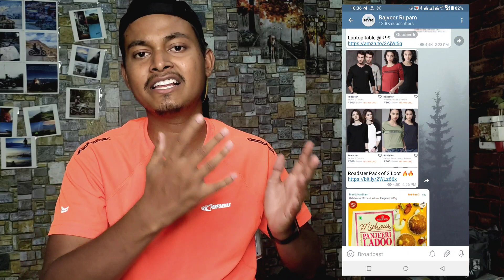6 Biggest Trusted Cheap Shopping Apps of All Time 🔥 | Sasta,Loot,Free Shopping Kasie Kare? Sale 2021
6 Biggest Trusted Cheap Shopping Apps of All Time 🔥 | Sasta,Loot,Free Shopping Kasie Kare? Sale 2021

Rajveer Rupam

Ajio Signup & Get upto 500 ponits (100% useable on order above ₹500)

😍😍AVI SABKA SALE LIVE HAI, MEESHO KAA BHI😍😍

Gears Used:-